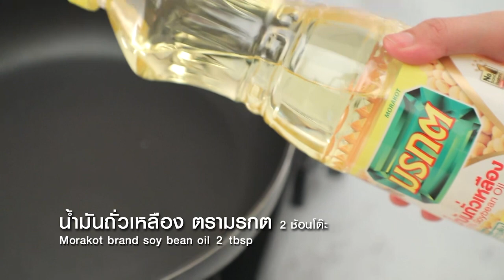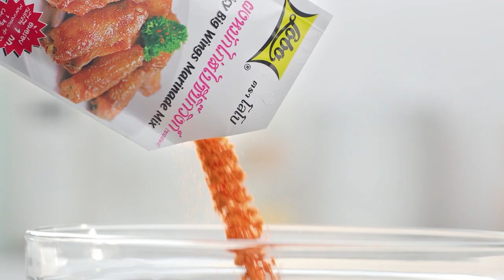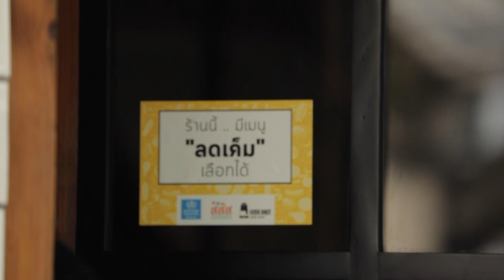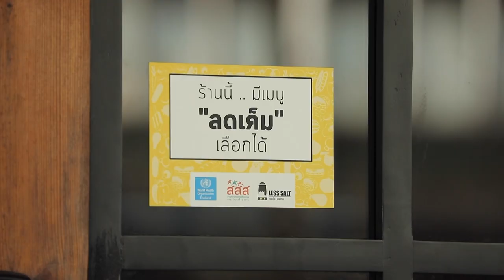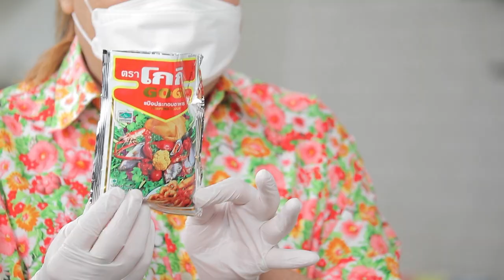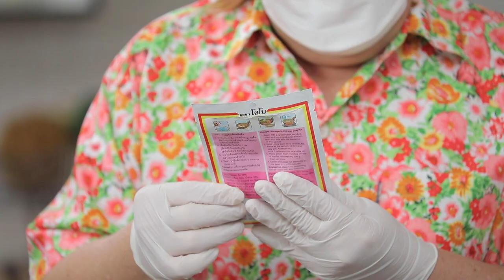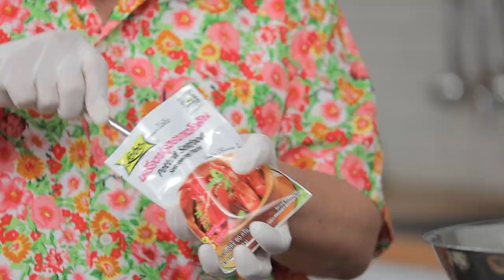กินได้ก็กิน (ทำกินเอง) ขนมผักกาด / ขนมผักกาดกุ้งกรอบกระทะร้อน EP.233 (Full)